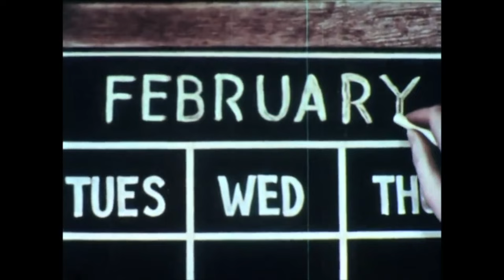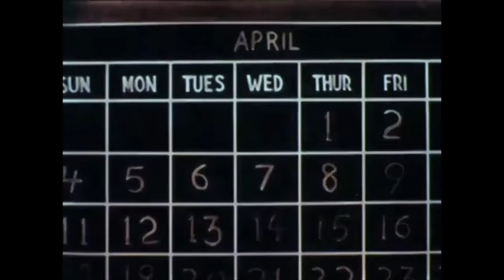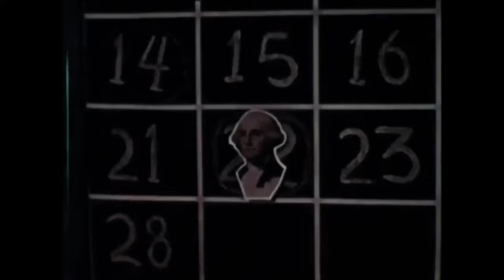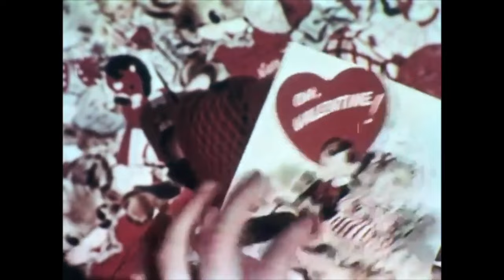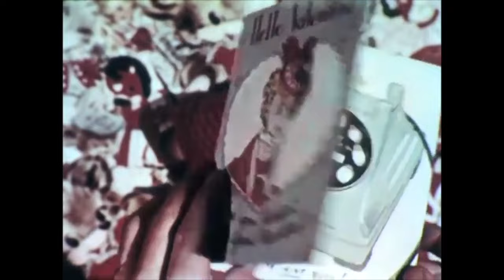The Mads Are Back: Special Days in February FULL SHORT | New livestream TUESDAY, FEBRUARY 13, 2024!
Mystery Science Theater 3000's Trace Beaulieu & Frank Conniff riff the Coronet short, "Special Days in February" for their ongoing livestream series, The Mads Are Back!

Don't miss an all-new livestream from The Mads on Tuesday, February 13, 2024 as they live-riff MUTINY IN OUTER SPACE (1965)!

Shop t-shirts, downloads, poster prints, and tickets to upcoming The Mads Are Back events at Dumb Industries

Written & Performed by Trace Beaulieu & Frank Conniff

Produced by Chris Gersbeck

About The Mads:

Trace Beaulieu and Frank Conniff, known to fans of the cult TV series Mystery Science Theater 3000 as “Dr. Clayton Forrester” and “TV’s Frank” respectively, present a new series of livestreams, The Mads Are Back! Every second Tuesday at 8pm ET, Frank and Trace continue the tradition of Mystery Science Theater 3000-style movie “riffing” LIVE and online, where viewers can watch from anywhere in the world.

Beaulieu, who also provided the voice of “Crow T. Robot” during Mystery Science Theater 3000’s initial run, portrayed evil mad scientist “Dr. Clayton Forrester,” while Conniff acted as Forrester’s lab assistant and sidekick, known as “TV’s Frank.” Both Beaulieu and Conniff were writers on the show and have continued to collaborate since leaving MST3K, as members of the similarly-themed live show Cinematic Titanic, and also as co-hosts of the weekly movie podcast Movie Sign with The Mads.

Comedian Joel Hodgson created and starred in the TV show, which found him playing a janitor in the “not-too-distant future” imprisoned aboard The Satellite of Love, forced to watch a series of bad movies in an effort to drive Joel and his robot friends insane. The show was eventually picked up by Comedy Central and later the Sci-Fi Channel, before being rebooted by Hodgson in 2017 for Netflix.

In 2015, Beaulieu and Conniff began touring movie theaters throughout the country as The Mads Are Back, offering their signature brand of quick-witted commentary (known to MST3K fans as “riffing”) over numerous B-movies.

Join the Dumb Industries newsletter for weekly giveaways, discounts and ticket reminders